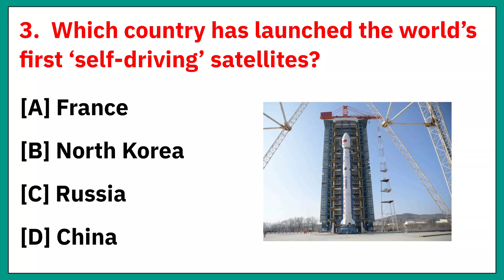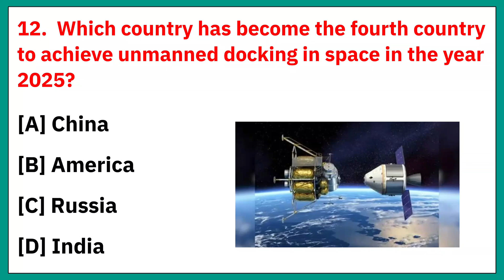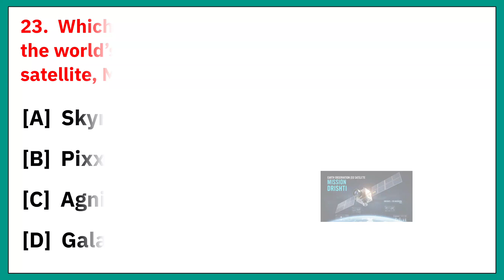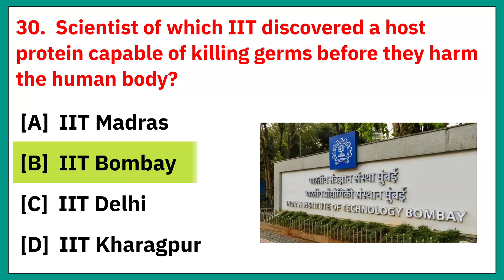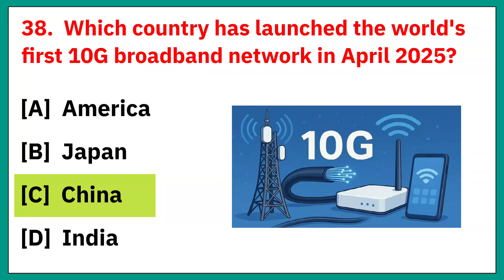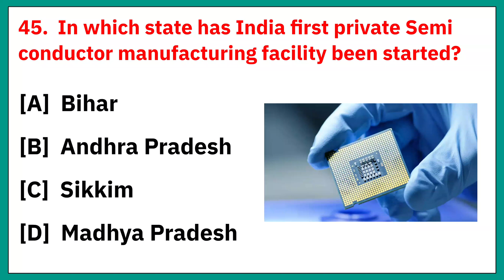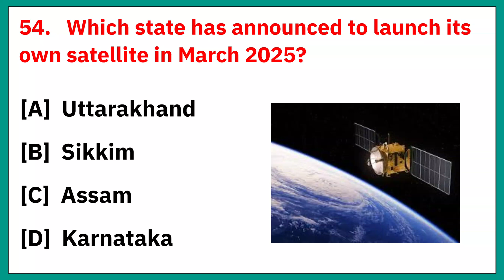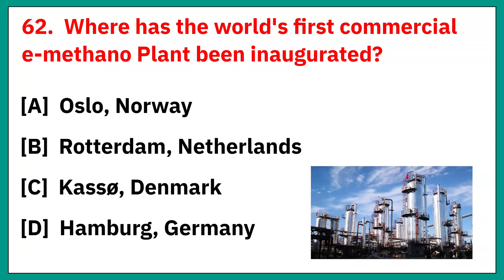Science and Technology Current Affairs | Science and Technology GK | Current Affairs Sci & Tech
Your Queries 🔰

science and technology for upsc 2024,
science and tech for upsc,
science and tech for upsc 2025,
science and technology upsc 2025,
science and technology for upsc 2025,
science and tech,science and technology current affairs 2024
Science and Tech 2025 Current Affairs
current affairs Science or tech
science and technology current affairs 2025
science and technology for SSC
ISRO DRDO Space 2025
science current affairs
science and technology for SSC 2025
science and technology 2024 current affairs
monthly current affairs 2024 to 2025
science and technology current affairs
science technology current affairs 2024
NASA Missions 2025,
Space Technology 2025,
Latest Science News 2025,
ISRO Missions 2025,
Space Quiz 2025,
ISRO NASA Updates 2025,
Technology Quiz 2025,
Science Current Affairs Jan to Sept 2025